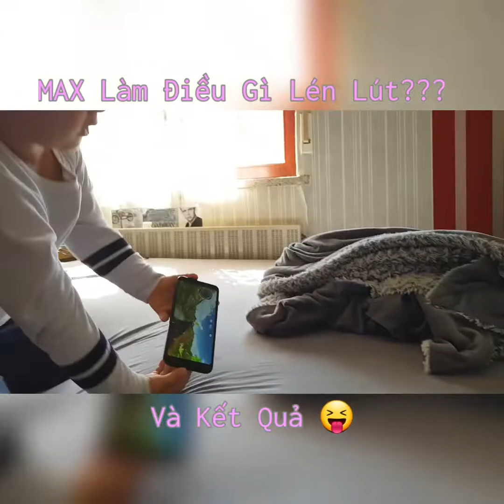Cái Kết Cho Anh Chàng Làm Chuyện Bí Mật Trong Chăn